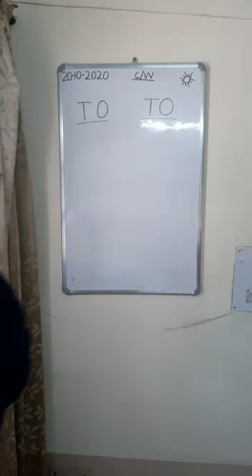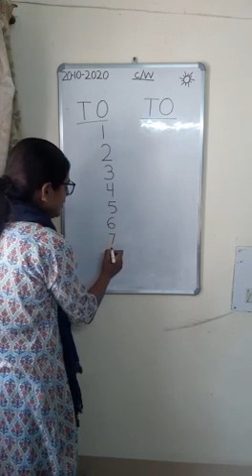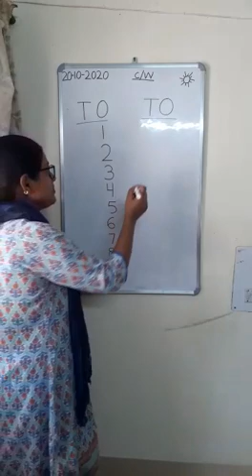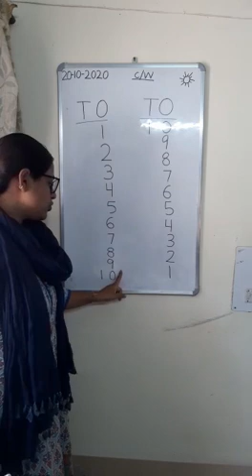LKG 20 Oct 20 Maths Revision of backward counting 10 1